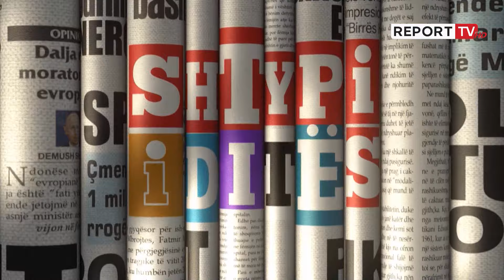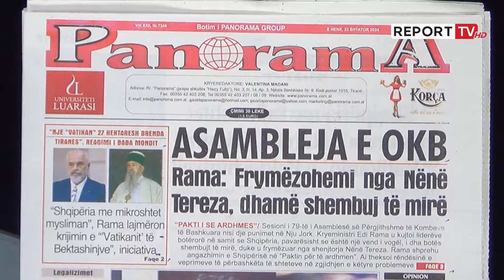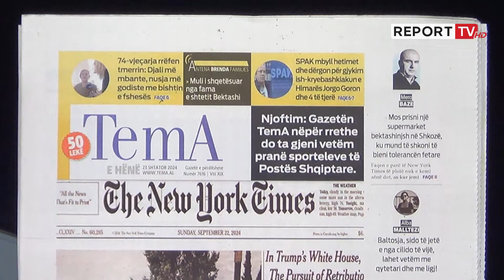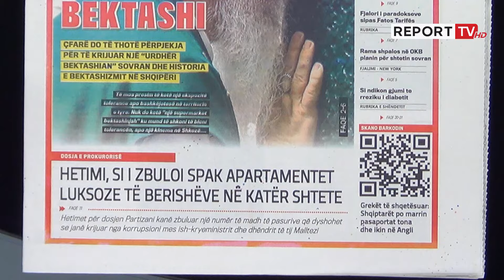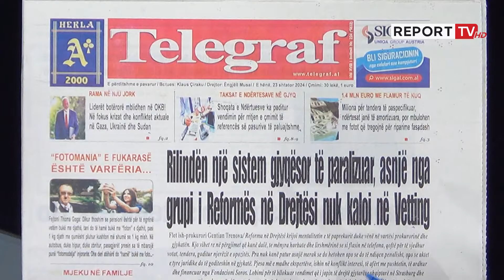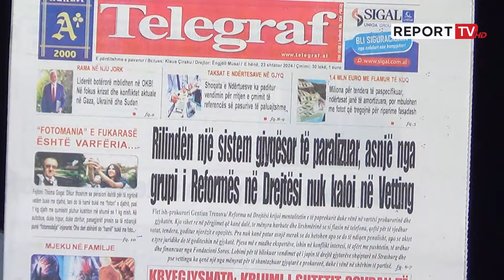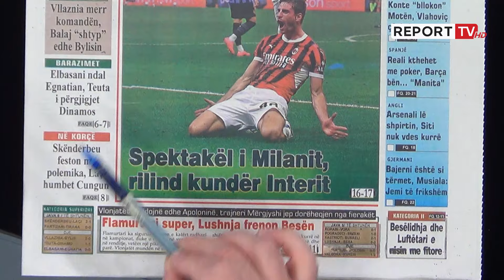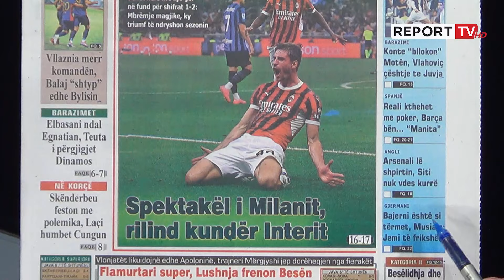'Shtypi i Ditës dhe Ju', ja çfarë shkruajnë gazetat për sot e hënë 23 shtator 2024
Titujt e gazetave për sot, nga  "Shteti Bektashi" shkon në OKB te si i zbuloi SPAK apartamentet luksoze të Berishëve në katër shtete e deri tek rilindën një sistem gjyqësor të paralizuar.